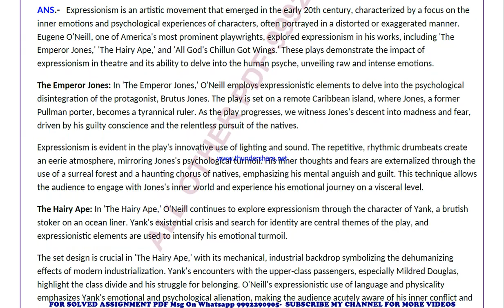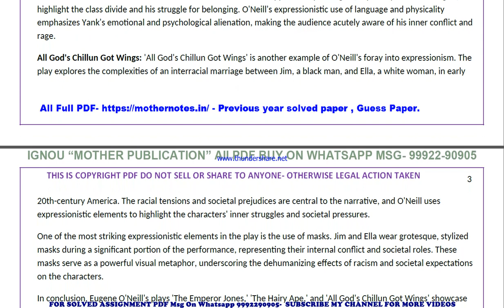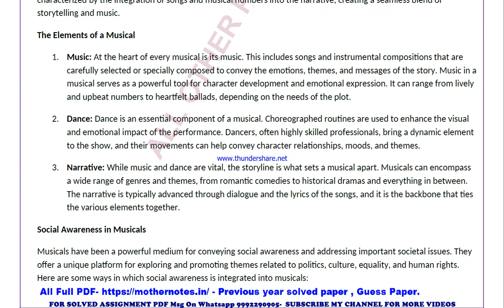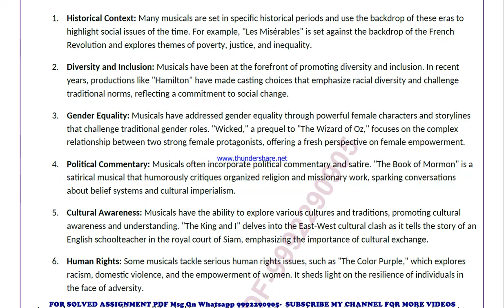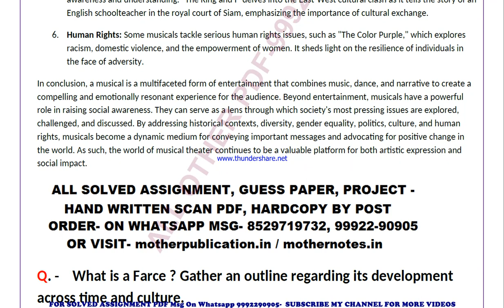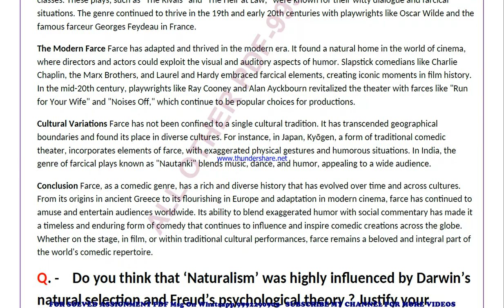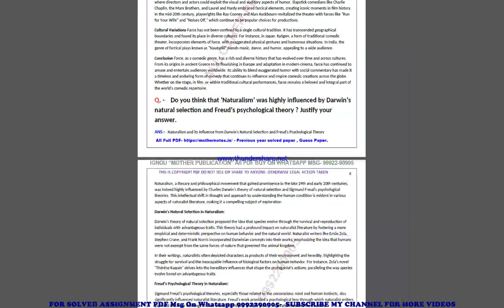meg 17 previous year solve paper | meg 17 important questions | meg 17 study material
meg 17 previous year question paper,
meg 17 important questions,
meg 17 important questions 2024,
meg 17 sample paper,
meg 17 study material
meg 17 sample paper 2024,
meg 17 guess paper,
meg 17 guess paper 2024,
meg 17 previous year question paper in english,
meg 17 important questions in english,
meg 17 important questions 2024 in english,
meg 17 sample paper in english,
meg 17 sample paper 2024 in english,
meg 17 guess paper in english,
meg 17 guess paper 2024 in english,

guess paper,
ignou guidance,
ignou assignment,
ignou books,